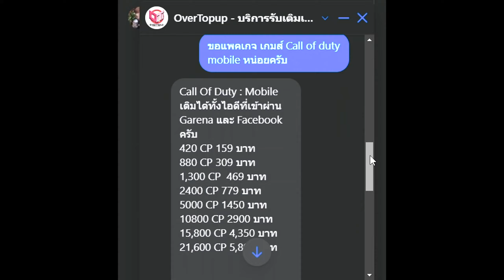[Call of duty mobile] - ลองเป็นสายฟรี 1 วัน! ไม่มีสกินเล่นต่างกับมีสกินไหม? (บอกเลยพีค)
ร้านรับเติม Call of duty Mobile ราคาถูก สะดวก ปลอดภัย ขอแนะนำร้าน OverTopup
ติดตาม (ไลฟ์สด) Facebook (แฟนเพจ) (เดอะ เบสท์)

LINE : nanmuayy